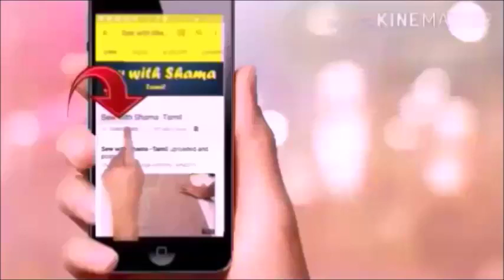ரொம்ப அழகான Neck Design Easy To Make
FABRIC GLUE Fevicryl
Apsara Marking Pencils
Neck Interfacing
Kundan Stone
Aari Stand
Aari Needle
Silk Thread
Marking Pencil
Head Bell Pins
Interfacing Canvas